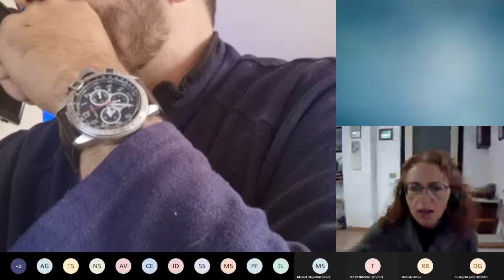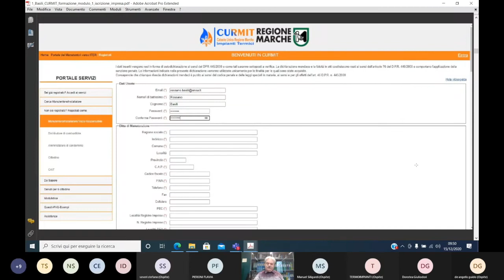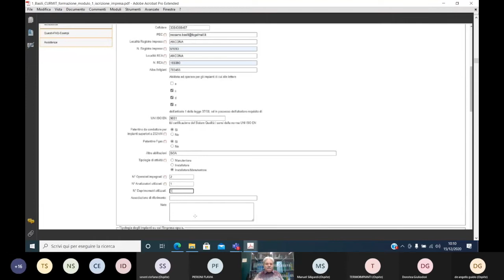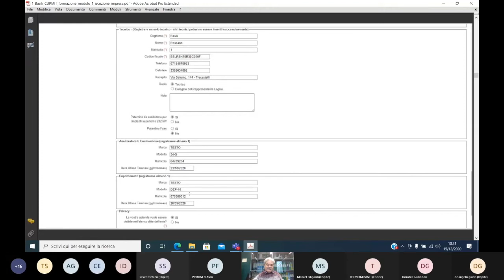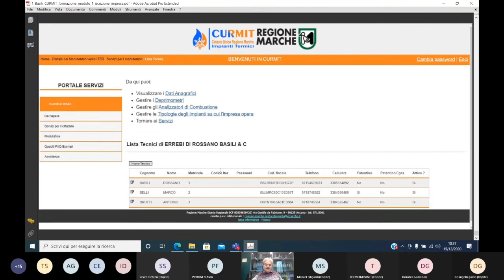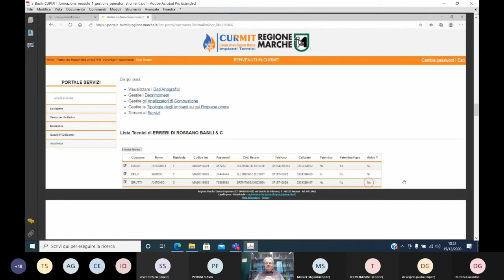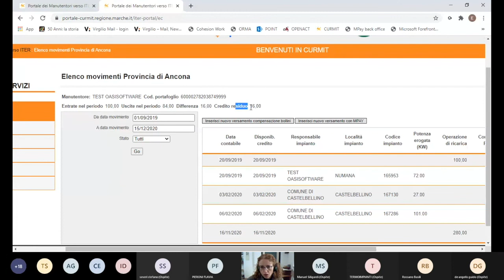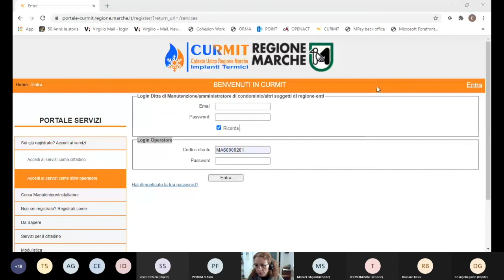CURMIT - corso di formazione sul Catasto Unico Regionale degli Impianti termici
1° Modulo - Il portale